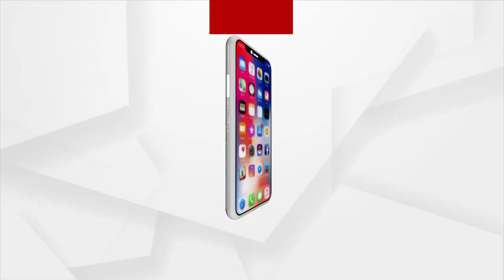Liquor flowed in Rural Areas during Odisha Panchayat polls 2022 says Sura Routray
Liquor flowed in Rural Areas during Odisha Panchayat polls 2022 says Congress MLA Sura Routray.